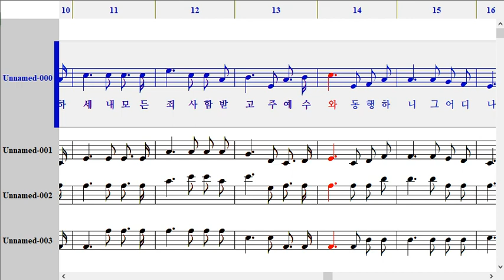438장 내 영혼이 은총입어 소프라노